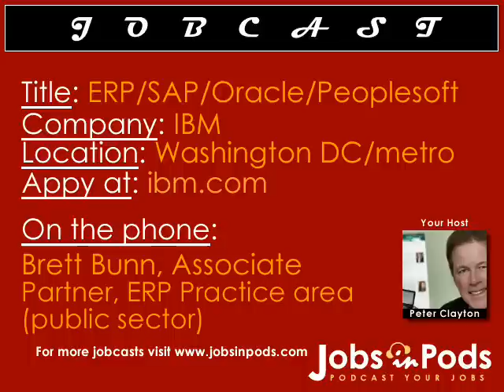IBM Jobcast: Brett Bunn, ERP practice area - Public Sector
n this 7 minute jobcast, Associate Partner Brent Bunn describes their job opportunities and gives you a glimpse of life at IBM. He will also talk about their interview process. Desired skill sets include: SAP, Oracle and Peoplesoft.